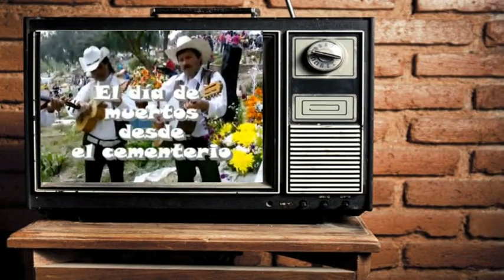¡ESTE VIDEO TIENE YA 10 AÑOS! DIA DE MUERTOS 2012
Este video tiene ya 10 años. Mis inicios en youtube. ¡Wow! Cómo pasa el tiempo.